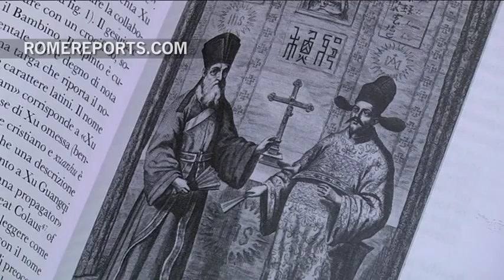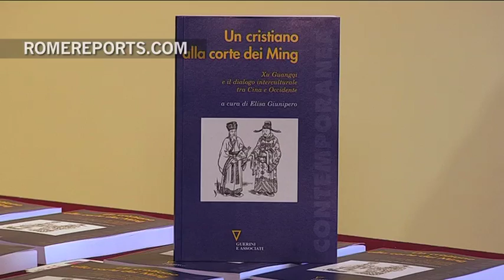El misionero de la China imperial Xu Guangqi, modelo para la Iglesia del siglo XXI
Los economistas llaman al siglo XXI el siglo asiático. También para la Iglesia católica, Asia representa el Tercer Milenio. China, con sus 1.200 millones de habitantes, es uno de los destinatarios de la nueva evangelización.